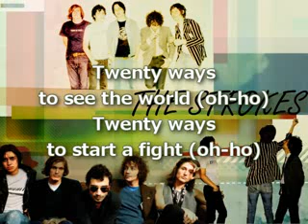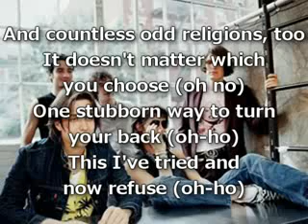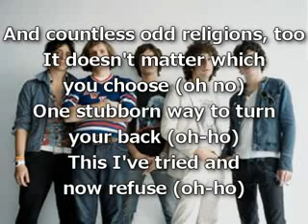the strokes-u live only once